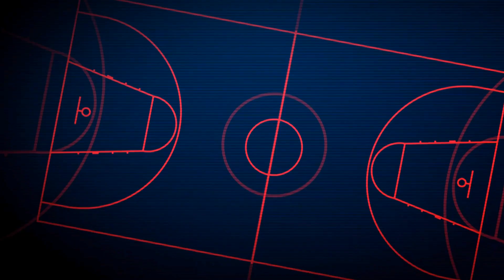Michael Jordan's Impact on Youth Basketball - How Did He Shape the Future of the Game?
Michael Jordan has played a significant role in the development of youth basketball programs. His legendary status and unmatched skills on the court have inspired countless young players to pursue their dreams and work hard to improve their game. Jordan has also actively participated in various youth basketball initiatives, such as camps, clinics, and tournaments, providing young athletes with guidance, mentorship, and opportunities to showcase their talent. His dedication to the sport and his commitment to nurturing the next generation of basketball players have made him a role model for aspiring athletes around the world.